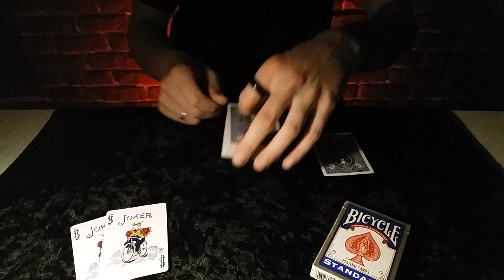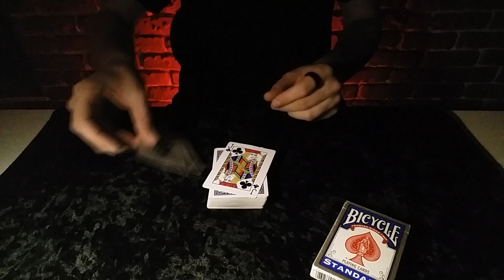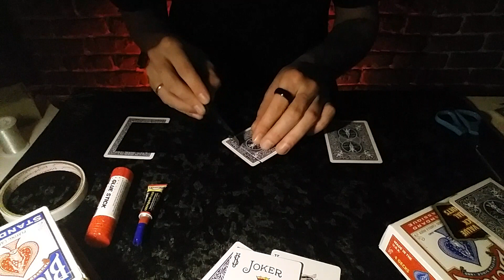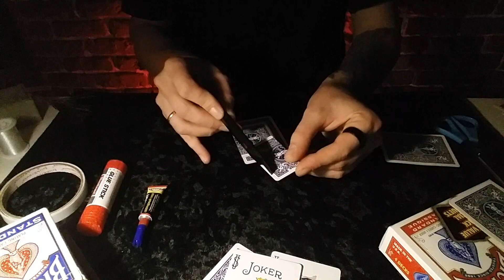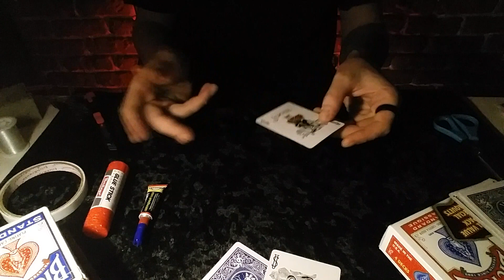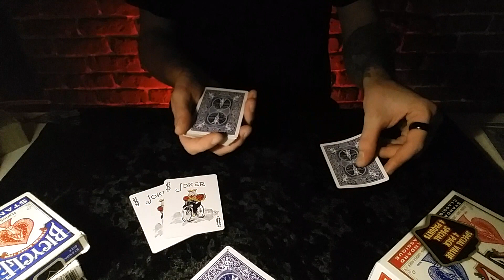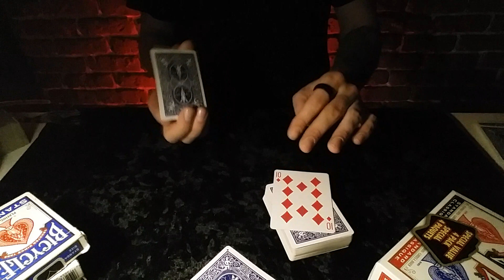Converter Card // card trick // tutorial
Привет дорогие друзья, сегодня я хочу Вам показать замечательный трюк под названием "Конвертация карты". Отдельное спасибо хочу передать Алексею Горяеву (это он мне предложил сделать обучение на этот потрясный трюк).
Кстати сегодня я сделал группу в ВК вступайте, не стесняйтесь задавать вопросы мне в личку, отвечу всем.